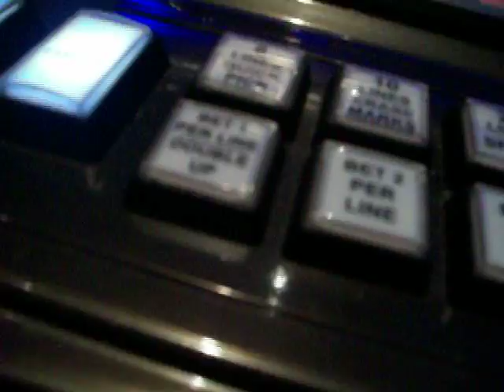A log of a win